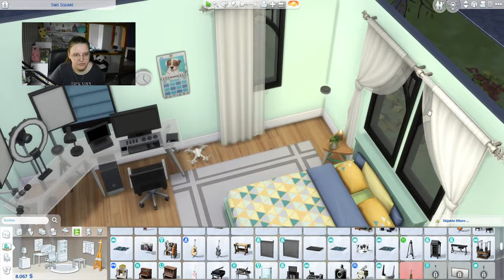Riesiges Geheimnis der besten Freundin gelüftet 😳 | Die Sims 4 Runaway Teen #21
In diesem Part von der Die Sims 4 Runaway Teen Challenge bauen wir Amayahs Schlafzimmer und auch das Haus etwas um! Abseits davon wird ihr Aussehen verändert... und wir erleben wieder einige Überraschungen. Luna hatte scheinbar ein gut behütetes Geheimnis, welches Amayah nun herausfand. Wie wird sie mit dieser Info umgehen?

➡️ Origin-ID: muligurly